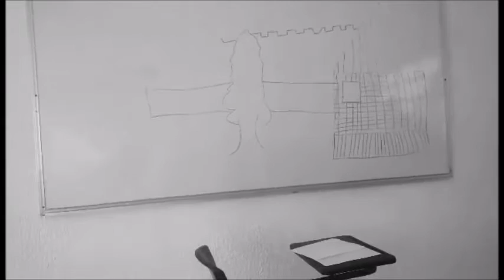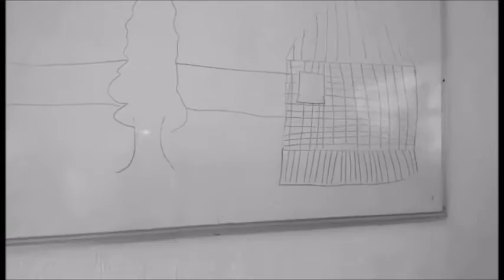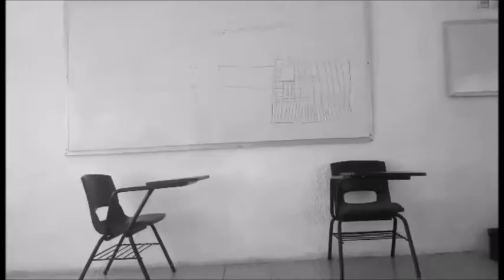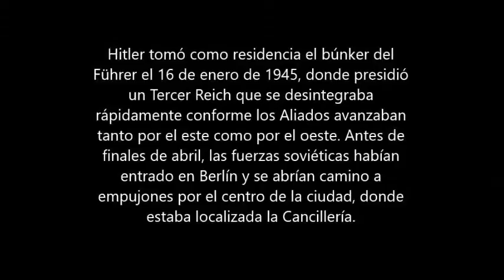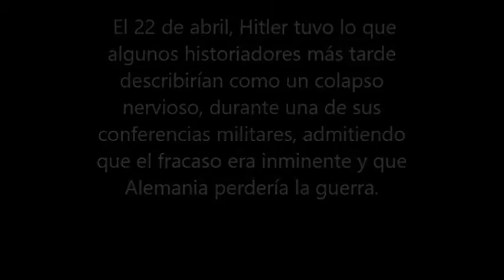El suicidio de hitler y la toma de berlin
Solo para uvm